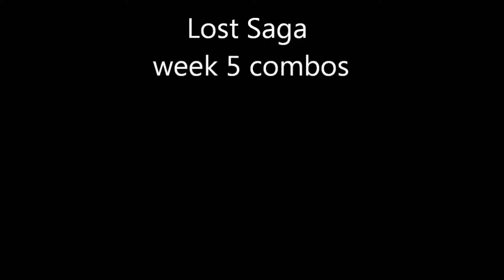Lost Saga week 5 combos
Sorry for the long delay, my fraps wasn't working on me for a while.  I've also been looking into ways to reduce recording lag but it's still not enough as you can see the 3 mistakes in these videos.  I love recording combos and all but it takes so long because of the recording lag.  Making these took more then an hour and even then there is a few missed hits because of lag.  I am going to need to find a good cameraman (one with very little lag) in the future if I am going to continue completing requests.  Time wasn't much of an issue in the past weeks because I was in summer, but now i'm back at school and wish to do well.